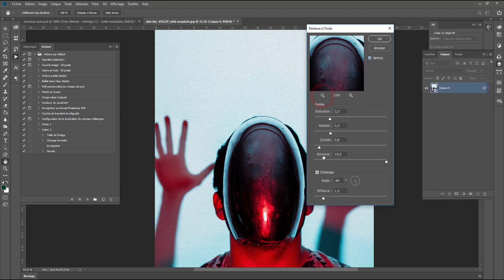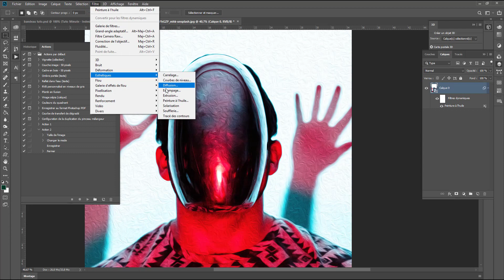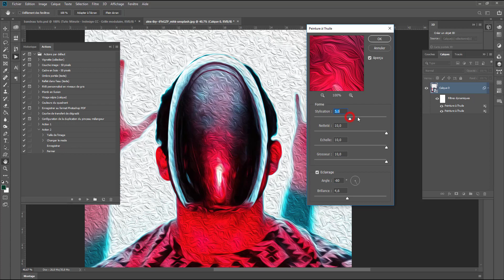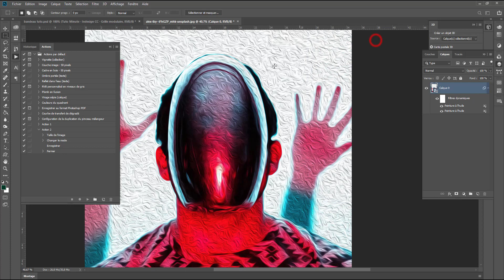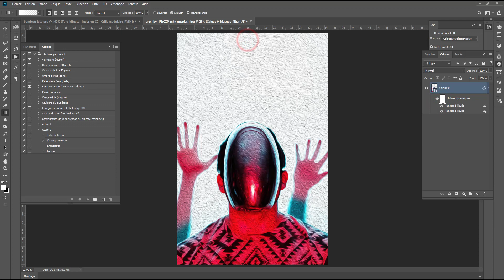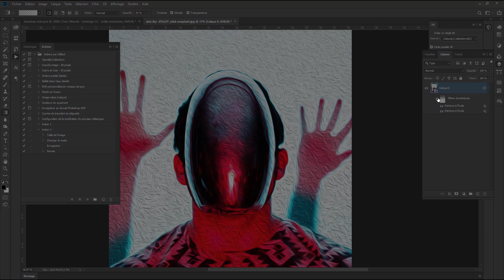Astuce minute - Photoshop cc- peinture huile